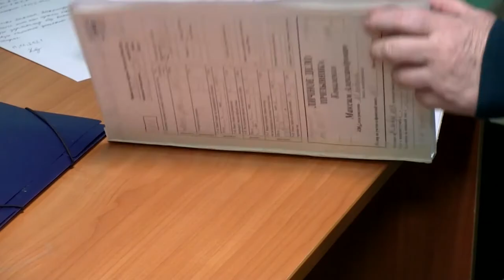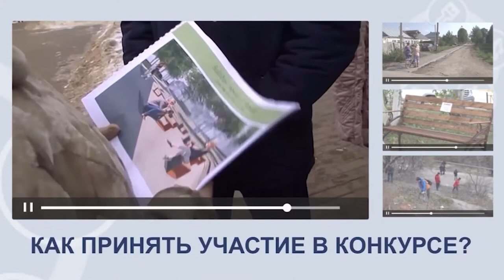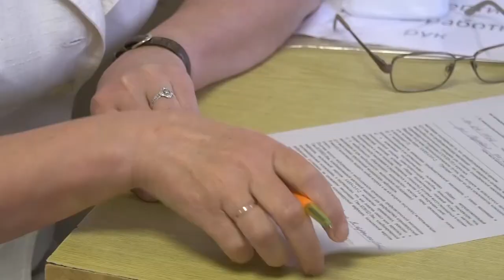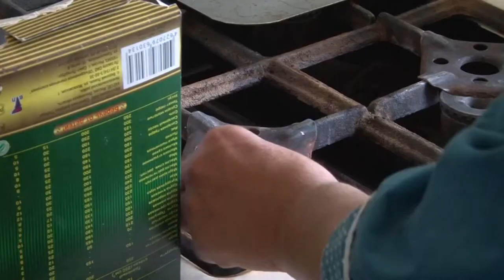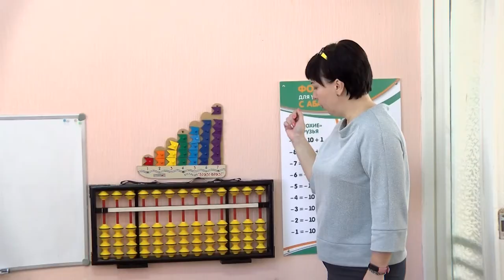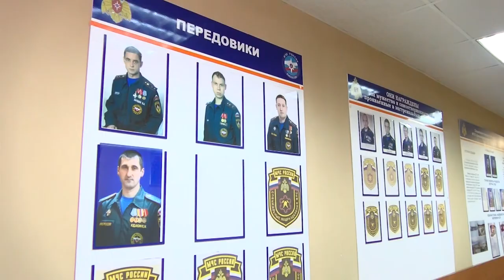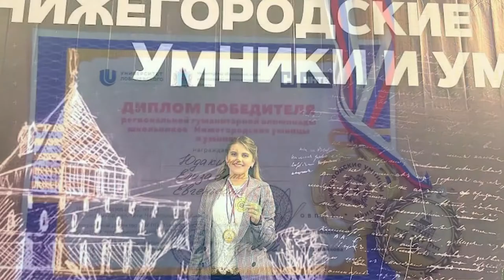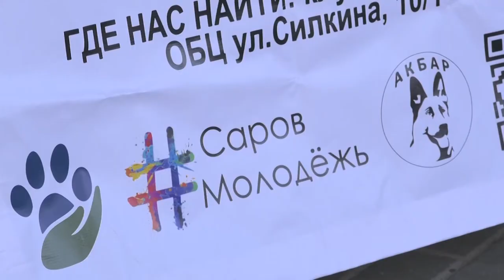Новости Сарова. Итоги недели. 11.10 - 15.10